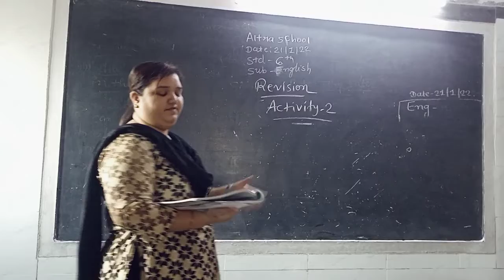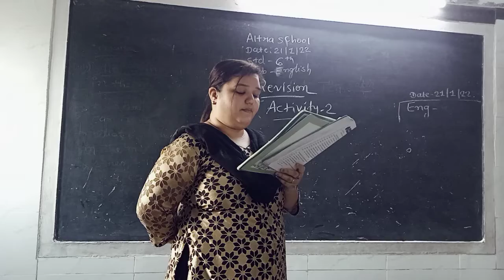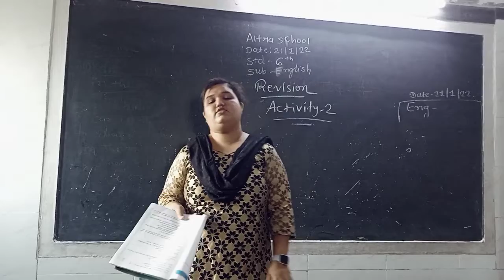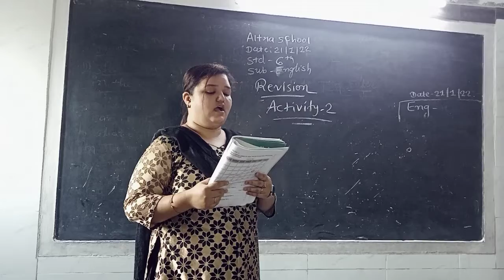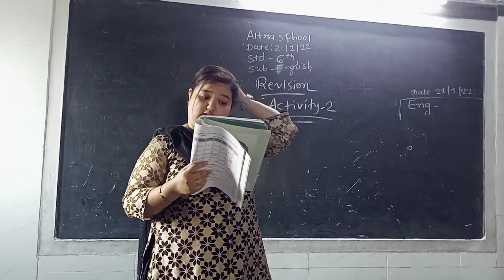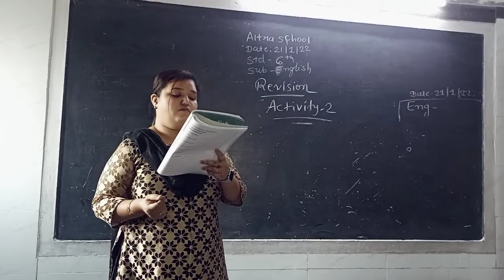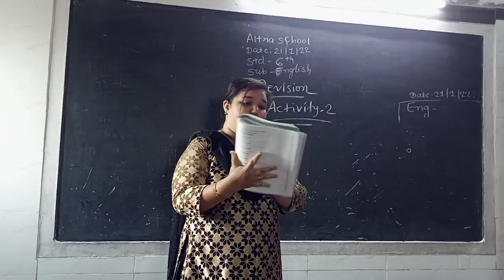std 6 english revision activity 2